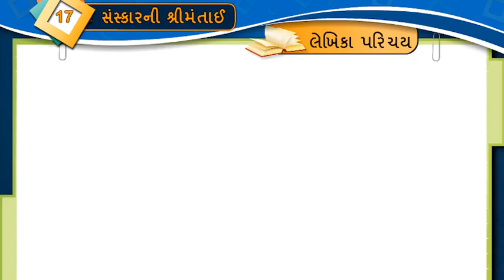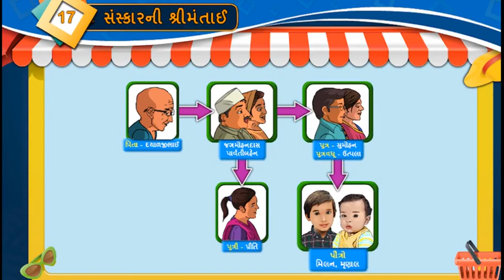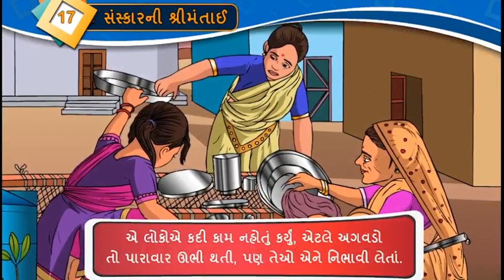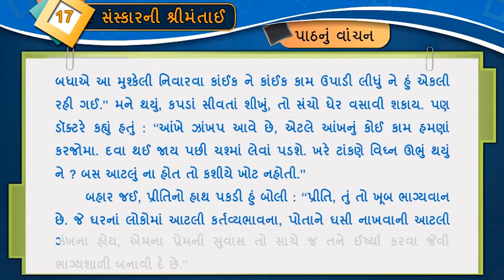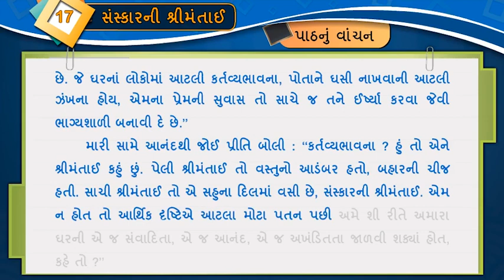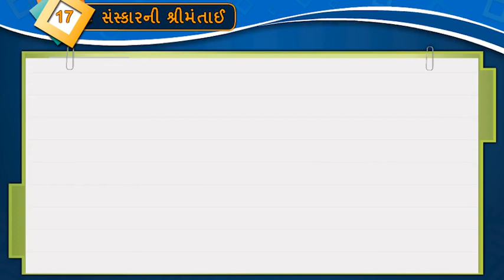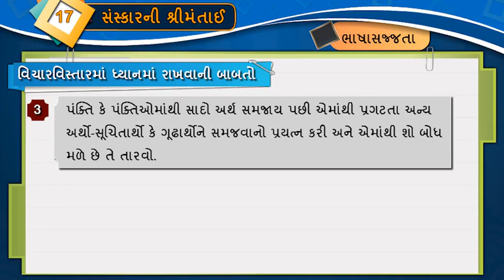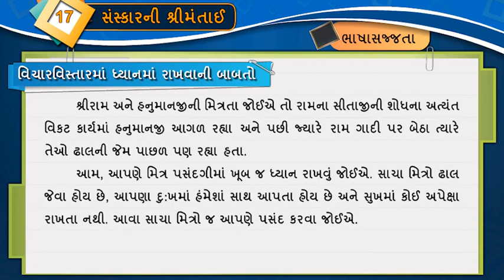STD 8 GUJARATI UNIT 17 SANSKAR NI SHRIMANTAI ( સંસ્કારની શ્રીમંતાઈ ) NCERT SEM 2